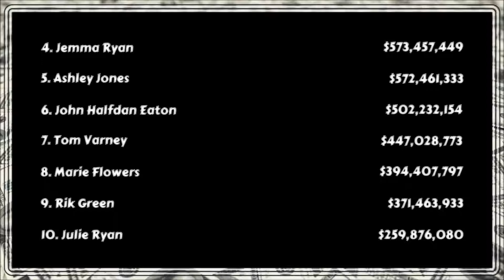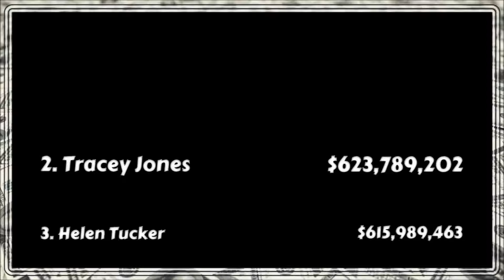Winter Movie Draft - Week 14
Week 14 of the Movie Draft Moguls - 2018 Winter Movie Draft